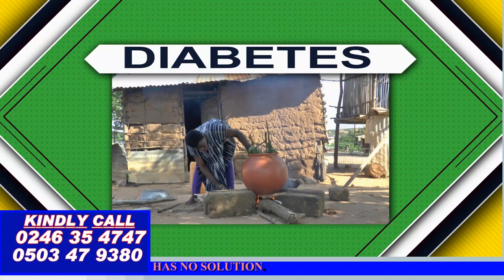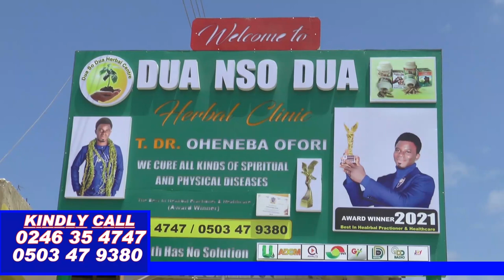Lawyer Morris Ampaw Fire Back At Those Tagging Him As A Gay Man